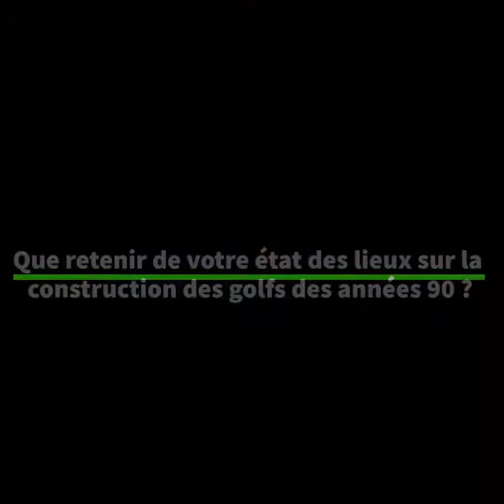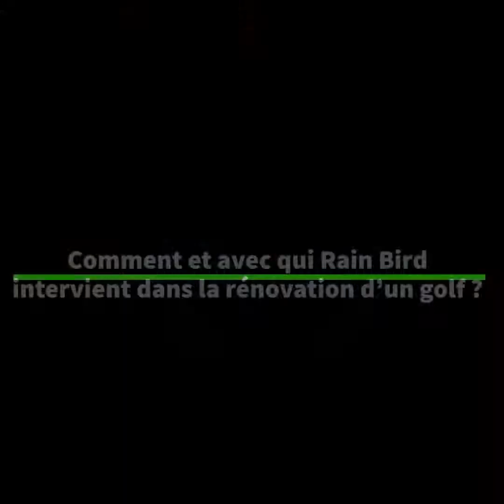« Les métiers de l'arrosage arrivent à un tournant » - Pierre Henry Fiard - Rain Bird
Dans cette dernière interview réalisée dans le cadre de la GGC, Pierre-Henri Fiard, Golf Manager France & Afrique du nord de Rain Bird, fait le constat d'une obsolescence généralisée des systèmes d'arrosage de golf en France. Pour lui, la plupart des greenkeepers n'ont pas tous les outils en main pour assurer un arrosage à la fois performant et économe en eau...